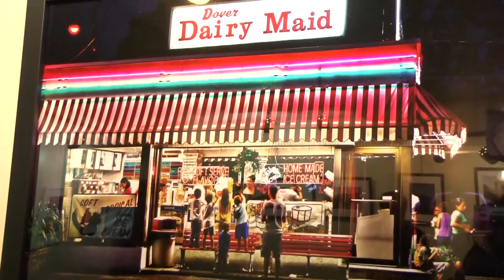TV34 Interview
TV34 Interview with Peter Alessandria at Les Malamut Art Gallery in Union, NJ